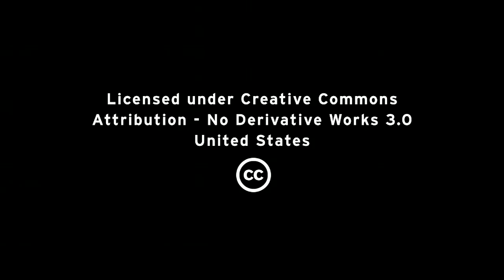Effectively scale by maximizing efficiency through the cloud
Red Hat Consulting helps customers build highly scalable, flexible platforms that enable growth.